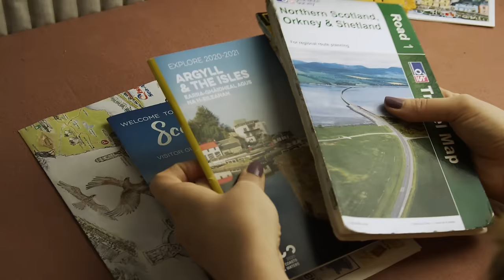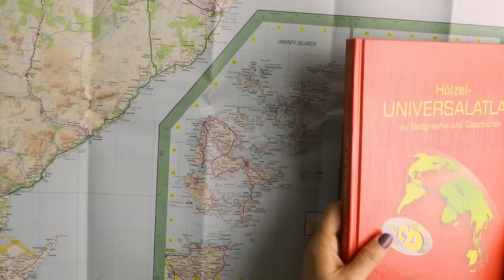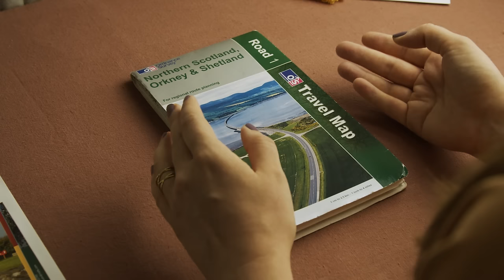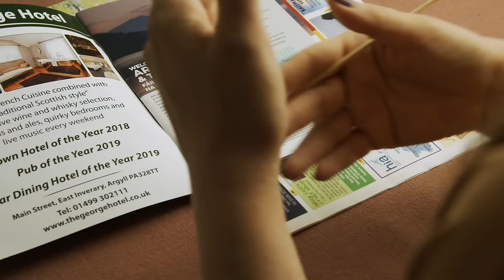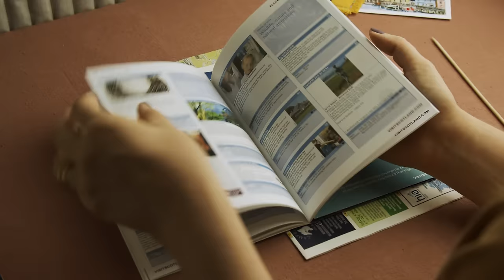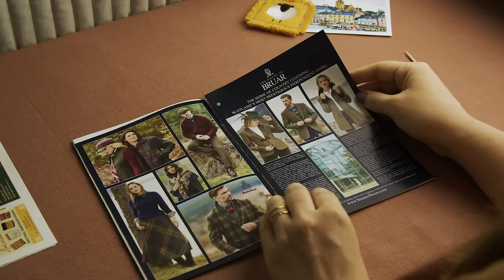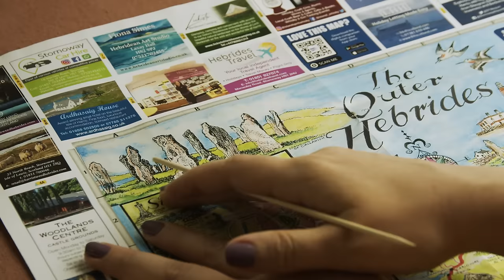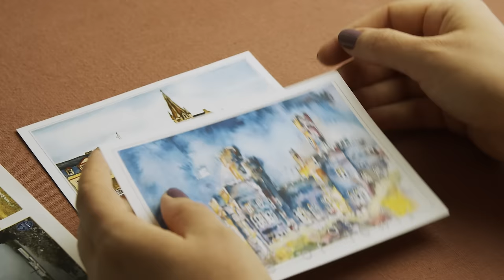ASMR Maps of Scotland (soft spoken)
There have been a couple of requests for Scotland, and maps keep turning up in my postbox. So, let's have a look at this beautiful place up North, from the Shetland and Orkney Islands, to the Hebrides, to the Central Belt with the cities of Glasgow and Edinburgh... Sleep well 💕

Thank you, Jak and Giacomo, for your gifts!! And I believe there was a third person who sent in a map of Scotland, but unfortunately I seem to have misplaced the envelope.

Melange ASMR
Postfach 0021
1015 Vienna
Austria